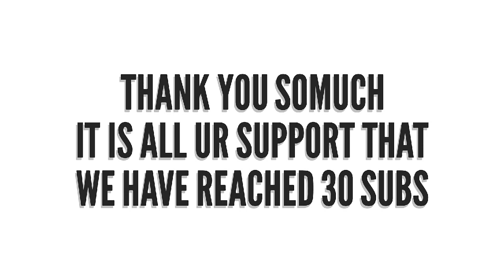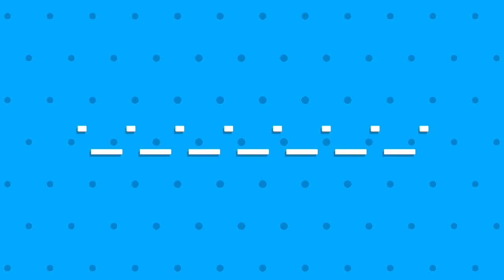THANKS FOR 30 SUBSCRIBERS GUYZ | IN JUST 4 DAYS | THANK YOU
THANK YOU SO MUCH EVERYBODY FOR YOUR SUPPORT
I WILL TEACH U EVERYTHING

KEEP SUPPORTING